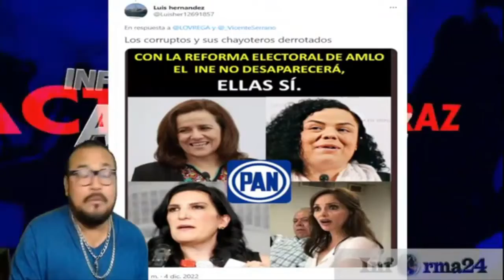AL GRITO ¡¡ ESTOS SON, ESTOS SON LOS QUE CH NGAN LA NACION !!